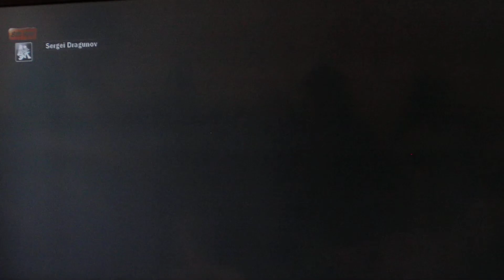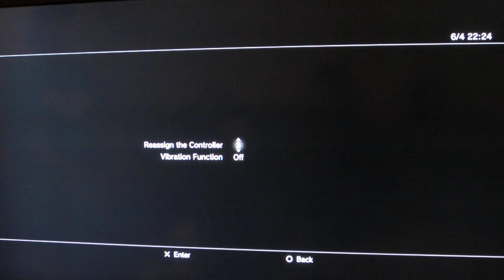Pack _7 Tekken 6 BR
Dojo sur casuales
(Camara Ironfist)

A la ficha

-Danny UM (steve) vs Lord tkd (Baek)
-?(Drg) vs Lord tkd (Baek)
-Rainmaker (Ali) vs  Lord tkd (Baek)